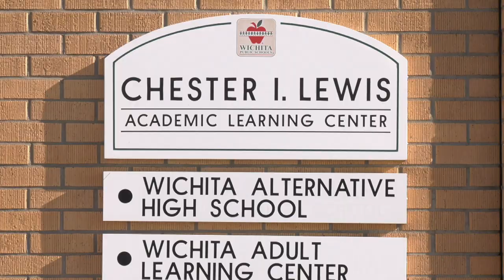Chester I. Lewis Academic Learning Center Winter Service Project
Students and Staff at Chester I. Lewis Academic Learning Center packed care bags for the unhoused population of the area as part of their winter service project.